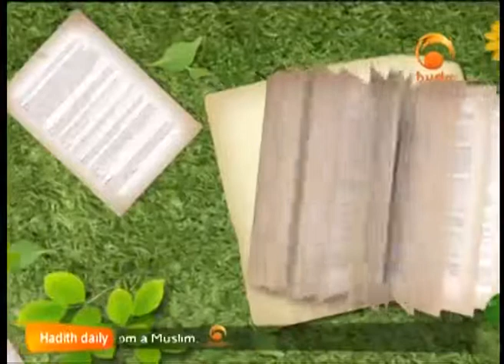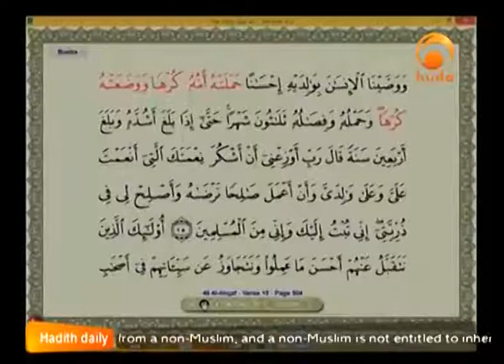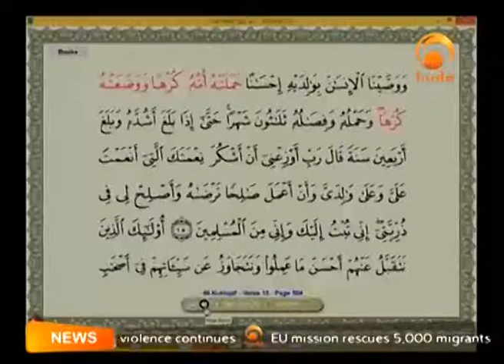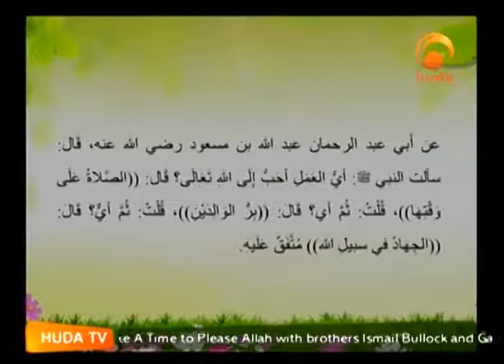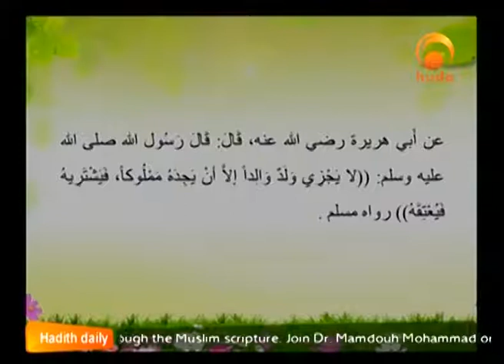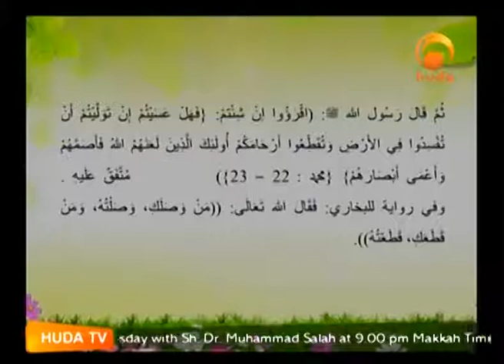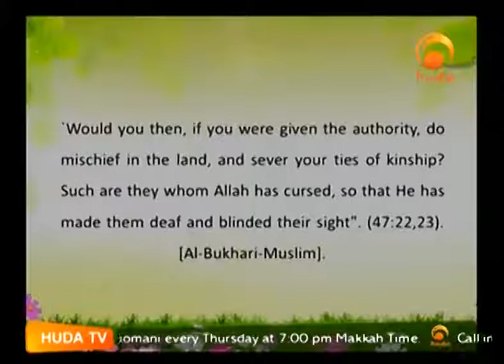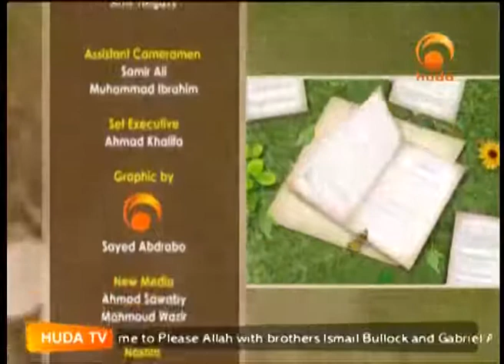Gardens Of the pious Jun 1st 2015